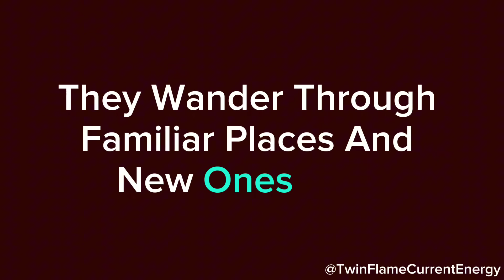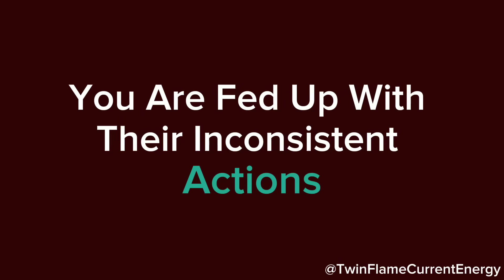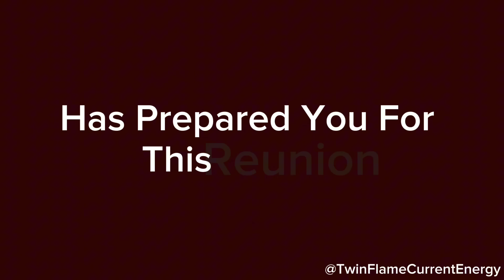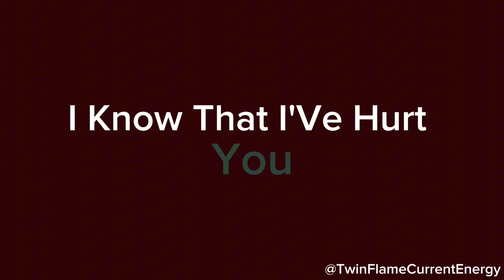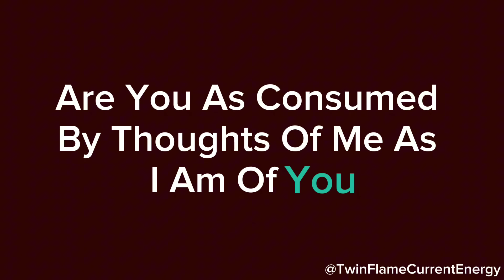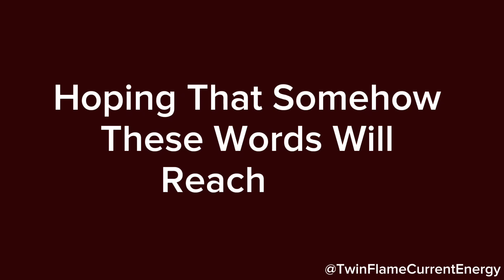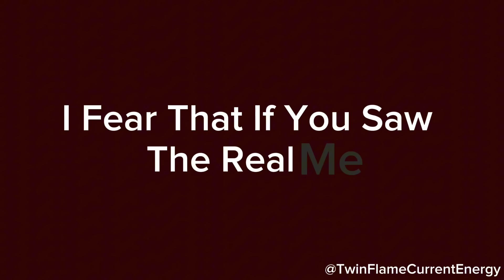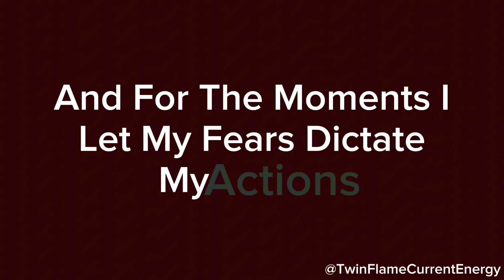Your person is now focused on approaching you. As you relish your time alone and continue to...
Your person is now focused on approaching you. As you relish your time alone and continue to...😘❤️☺️ Twin Flame DM To DF Today